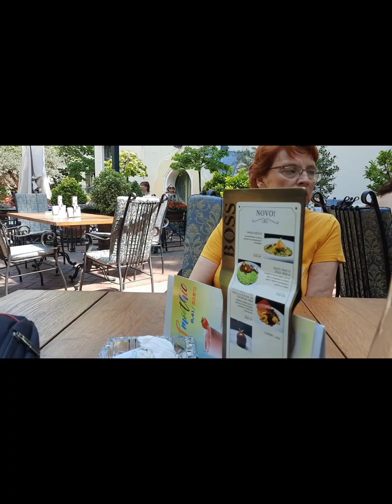hej seko, mi stigli II verzija